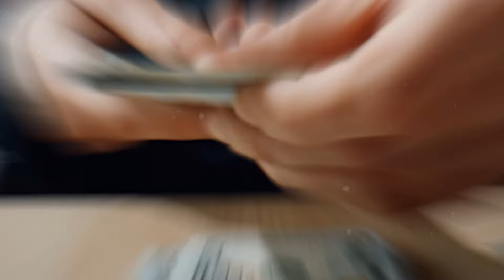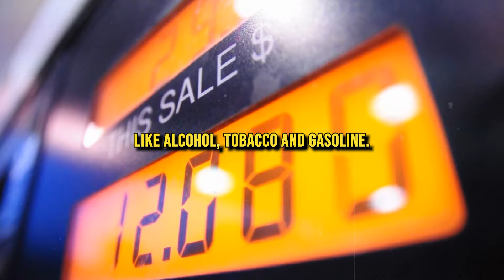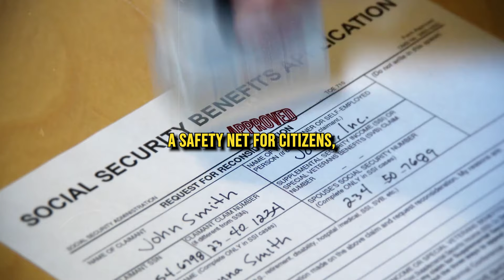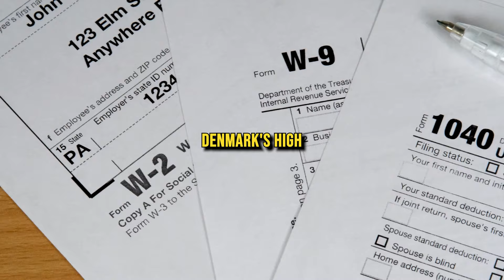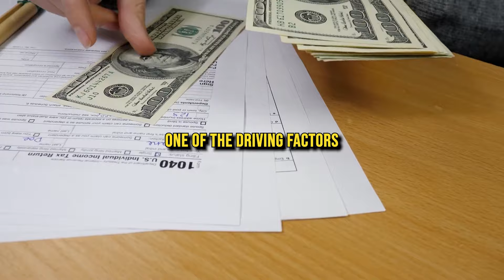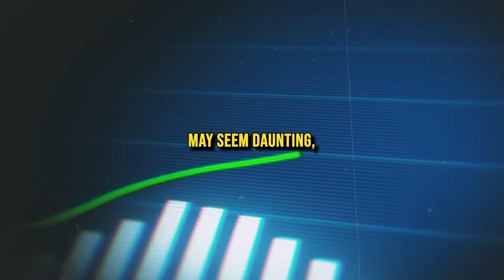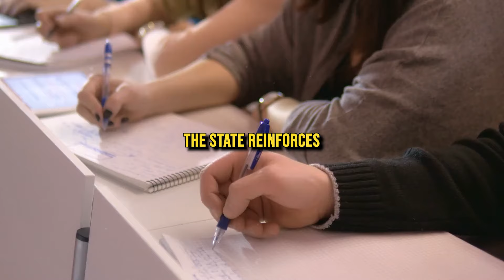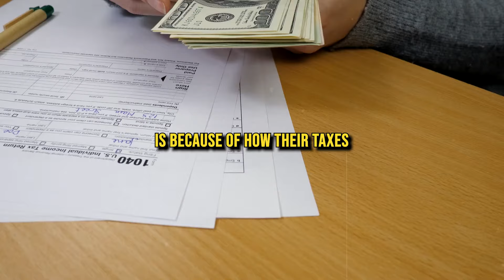Danish people are one of the wealthiest but pay up to 56% of taxes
In 2023, the Danish taxation system will remain essentially the same as in previous years, with some updates to reflect changing economic trends. The tax system in Denmark is progressive, meaning that those who earn more pay a higher percentage of taxes. The tax rates vary depending on income level, with the highest earners paying up to 56% of their income in taxes. The Danish government collects taxes through various channels, including income tax, value-added tax (VAT), and excise taxes on certain goods and services. Income tax is the largest source of tax revenue, with employers deducting taxes from employees' paychecks and submitting them to the government on their behalf. Self-employed individuals must pay taxes directly to the government. The value-added tax (VAT) is a tax on the value added to goods and services at each stage of production and distribution. The standard VAT rate in Denmark is 25%, with lower rates for essential goods like food and medicine. Excise taxes are levied on goods and services like alcohol, tobacco, and gasoline. The Danish government uses tax revenue to fund a comprehensive social welfare system that provides citizens free healthcare, education, and social services like child and elderly care. The government also invests heavily in research and development, infrastructure, and environmental initiatives, supporting economic growth and innovation. The Danish taxation system remains essential to the country's social welfare policies and economic growth strategy. While taxes may be high, the benefits to citizens are significant, ensuring everyone has access to essential services and resources, regardless of their income level.